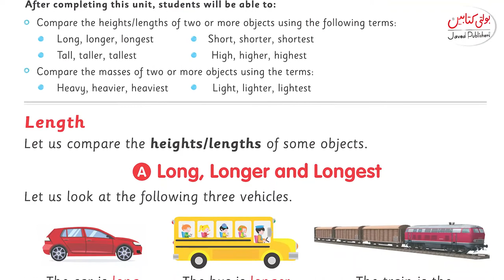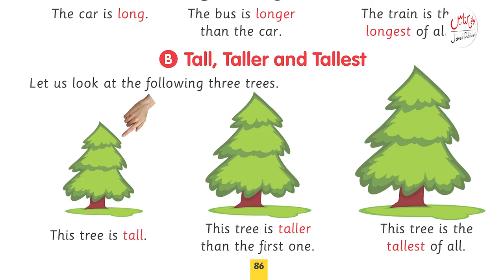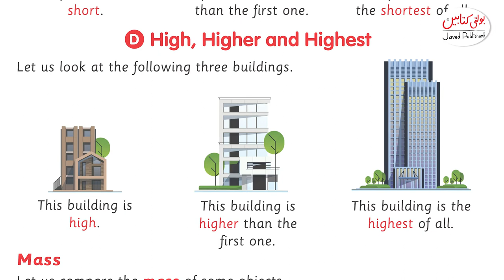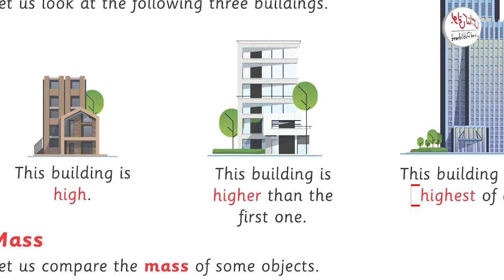Kids Math Grade 1 Chapter No 3.1